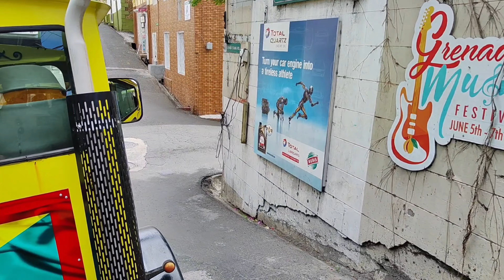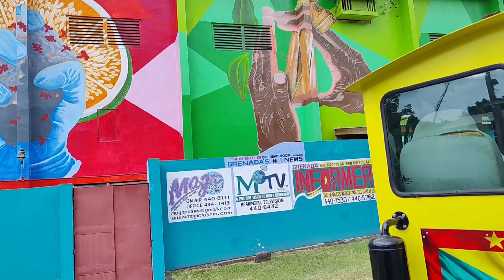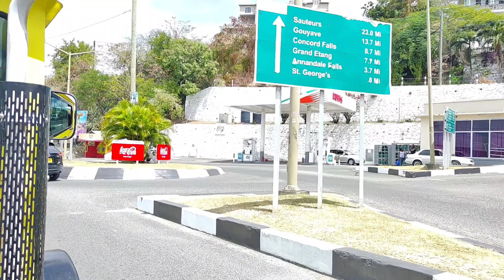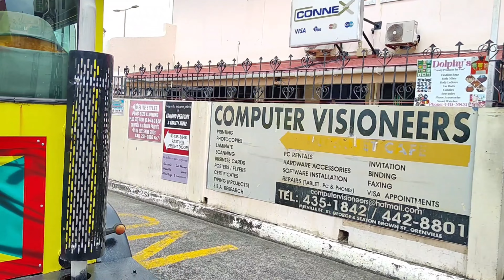Grenada St George's Discovery land train full tour 2023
The land Train takes you all around the town, and past all the sights the town has to offer as well as the botanical gardens.

The round trip takes around 45 minutes.